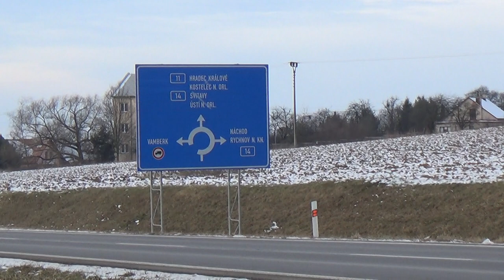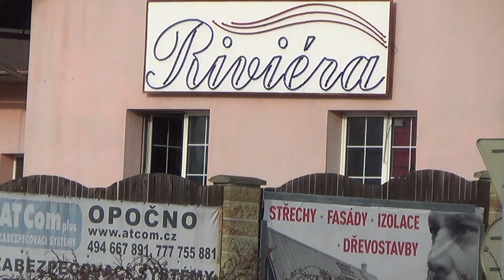Začátek stavby obchodní zóny ´´sever´´ - Vamberk 22.1.2024